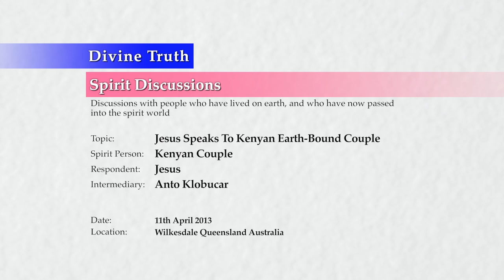Anto Klobucar 20130411 Jesus Speaks To Kenyan Earth Bound Spirits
Channeling on 11th April 2013 in Wilkesdale, Queensland, Australia.
Jesus speaks to spirits from Kenya who have been earth bound, through the intermediary of Anto Klobucar, a lawyer who has been channeling spirits for around 7 years.